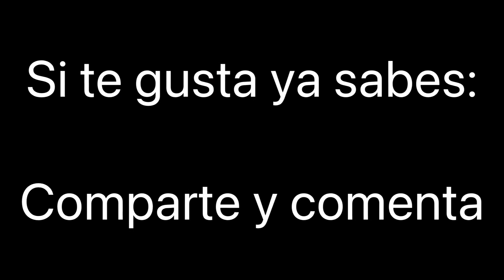👕 MUCHO MÁS QUE UN UNBOXING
Si buscas risas más que aseguradas este es tu vídeo. Abrimos un paquete lleno de camisas oficiales mientras las comentamos y nos reímos, aparte de dar nuestra opinión sobre lss mismas.

Si te gusta ya sabes: ¡coméntalo!

🤞 Hacer todos estos vídeos requieren unos costes (edición, transporte, compra de material...) si quieres ayudarnos a que el canal sea sostenible económicamente puedes hacerlo haciéndote miembro del canal desde solo 0.99€ al mes.